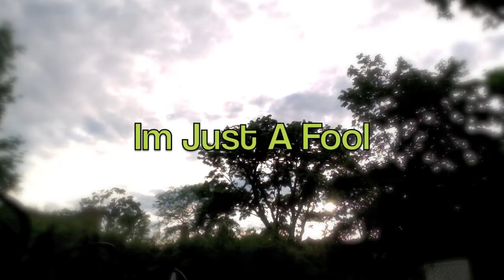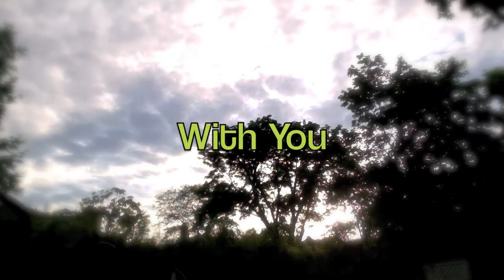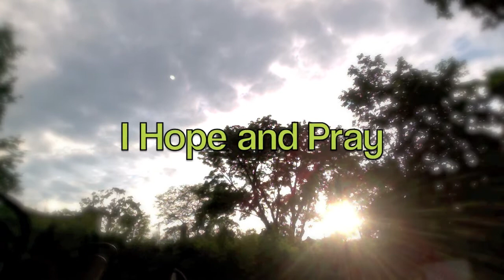Earth Angel ~ Lyrics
Its a great song.  These are the lyrics